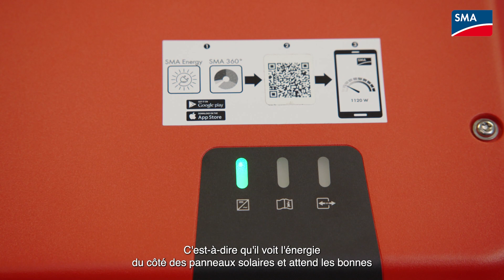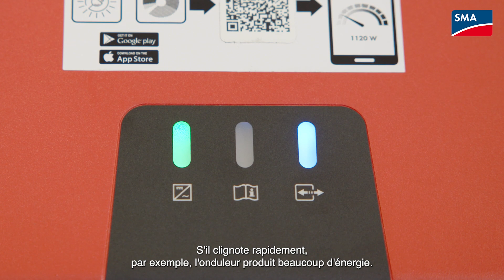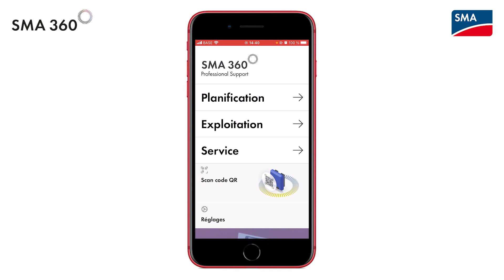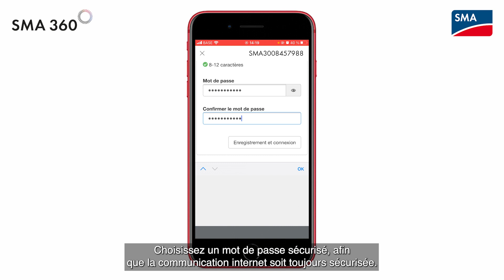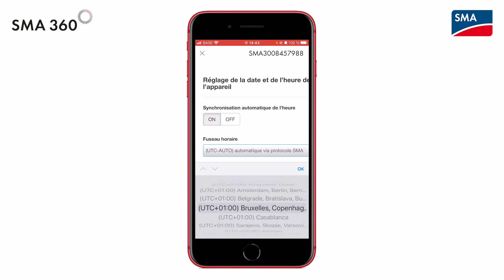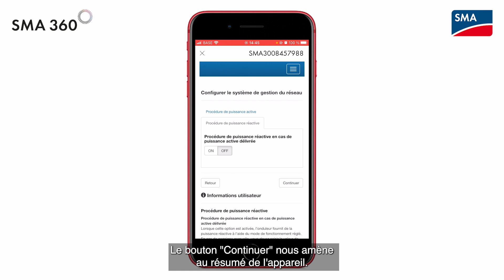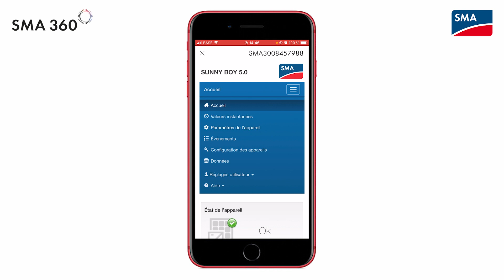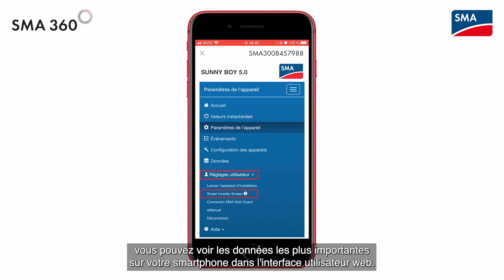Tech Tip : Onduleur solaire Sunny Boy / Sunny Tripower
Dans cette vidéo, vous découvrirez les avantages des onduleurs solaires SMA et comment installer le Sunny Boy et le Sunny Tripower. Comme pour tout appareil SMA, l'installation se fait en trois étapes :

1. 1:25 - 5:35 : Installation
2. 5:37 - 11:50 : Mise en service
3. 11:51 - 12:15 : Configuration en ligne

Pour la connexion d'autres appareils au SMA Energy System Home, cliquez sur les autres vidéos de cette série.

Pour en savoir plus sur le Sunny Boy 1.5/2.0/2.5, cliquez
Pour en savoir plus sur le Sunny Tripower, consultez le